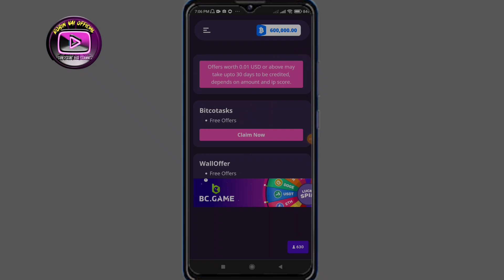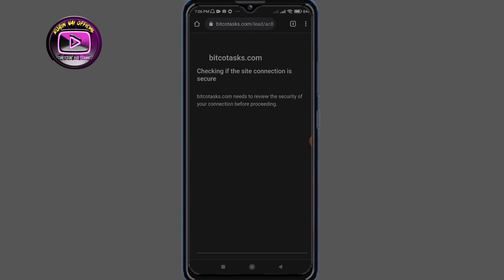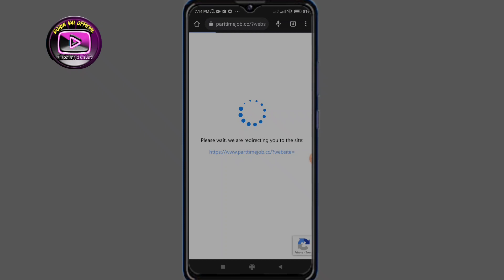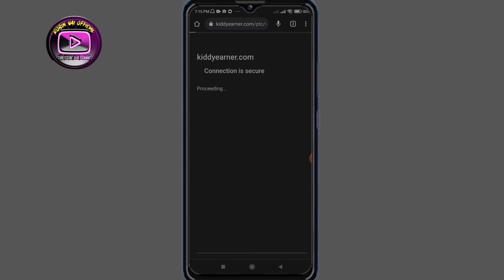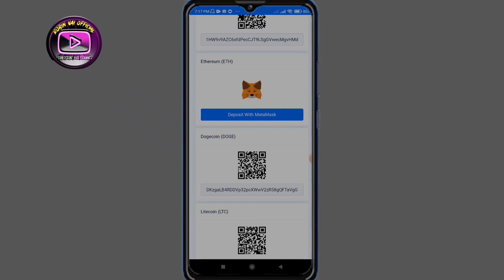অনলাইনে প্রতিদিন ডলার আয় ঘরে বসে | Micro Jobs | ₹500 - 1000 Daily | Make Money Online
Websites🔏  লিংক: প্রথম কমেন্টে আছে ______________________________________

In video, How To Start by smartphone? We keep uploading motivational videos in Bangladesh for Success Life. talk how here on channel. মোবাইল দিয়ে ফ্রিল্যান্সিং শিখুন Learn with Mobile. freelancing bangla tutorial, করুন. Earning App || সহজ কাজ করে অনলাইনে টাকা ইনকাম make money online. This is Best Trusted online Website BD. Bd Easy Rewards 2022.How earn without investment. Zero Investment EARNING APP With PROOF app Earn Online.জার্মানির সাইটে প্রতিদিন ১২০০ টাকা. Germany site. View income watching add.

Earn $700 from TikTok | Earn money from TikTok | online job from tiktok | Online Job | GET LIKE | Earn $1400 From TikTok | Tiktok | click tiktok video and earn money Earn Money by Watching Tiktok Videos 2022 | Earn Money From google $4,000 Per month copy & paste. TOP 5 Part-Time Online Jobs For Students Work From Home In 2022. Earn Money Online 20000 Per Month Typing Online | Typing Jobs From Home. Captcha Typing Job At Home | Make Money Online | Earn Money Online 2022. 13 High-Paying online jobs for students. work from home jobs | part time job at home |online job at home in mobile | job hunt bangla. Captcha Typing Job For Mobile & Earn Money Online 2